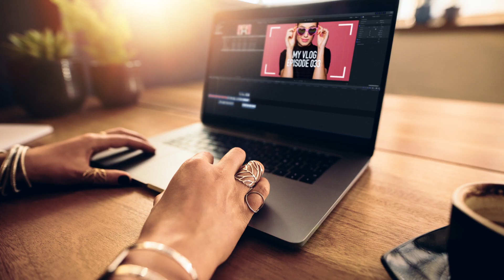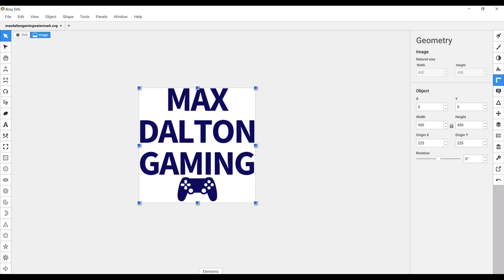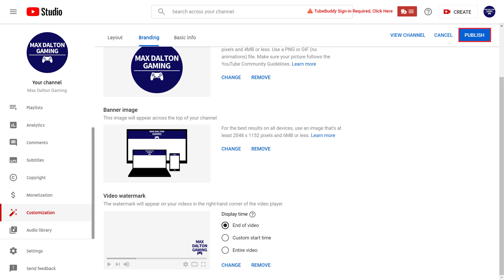How to Add a Watermark to YouTube Video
In this video I'll show you how to add a watermark to your YouTube video.

Timestamps:
Introduction: 0:00
Steps to Add a Watermark to YouTube Video: 0:30
Conclusion: 2:45

Video Transcript:
Adding a watermark to your YouTube video through YouTube does more than just add a little personal branding to your video. However, there are some very specific guidelines you have to follow to create your image, otherwise it won't look right on your video.

Now let's walk through the steps to create a watermark for your YouTube videos.

Step 1. First, you'll need to create a graphic that's scaled up at a 1-to-1 ratio and a minimum of 150-by-150 pixels, is either a PNG, non-animated GIF, BMP or JPEG, and that's 1 megabyte or less. You'll also need to adjust for whether or not you want a transparent background. In this example, I've created a 450 by 450 PNG image with a transparent background. The transparent background reduces the screen real estate of the watermark, but will ensure the text pops out.

Step 2. After creating your image, navigate to your YouTube Studio home page, and then click "Customization" in the menu on the left side of the screen. The Channel Customization screen is displayed.

Step 3. Choose "Branding" in the menu at the top and then scroll down to Video Watermark, and then click "Upload" next to Video Watermark. An Open dialog box is shown.

Step 4. Navigate to where your YouTube watermark image is located, select it and then click "Open." A preview screen is shown where you can adjust the size and location of where your watermark will appear in the corner of your video. In this example, I'm not making any adjustments and will click "Done." You'll return to the Branding page, where you'll see a preview of your watermark added in the Video Watermark section. From here you can choose whether you want your watermark displayed at the end of your video, you want to set a custom start time, or if you want it displayed for the entire video. In this example, I'll choose "Entire Video." Click "Publish" when you're done.

Now, when anyone watches one of your videos they'll see your watermark in the lower right corner of the video. If you end up with a watermark that looks too small, it's likely because you didn't adhere to a 1-to-1 scale and use a minimum size of 150-by-150 pixels. If your image looks fuzzy, you may want to scale up to a larger size while staying inside of the 1 megabyte limit, which is why I chose to use a 450-by-450 pixel image so it would be more crisp.